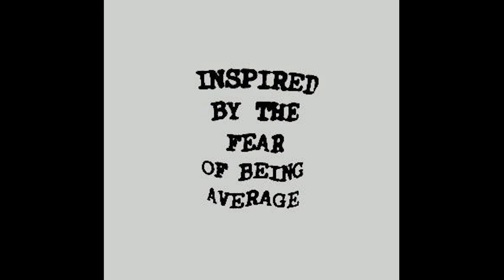(FREE) Future x Nardo Wick Type Beat - "No Surprise"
IMPORTANT❗️:
This beat is for non-profit/non-commercial use only. For profit/commercial use, you must purchase a lease or the exclusive rights to this beat, you can do this by contacting me via email or DM. You have to credit (Prod. SOES) in the title of your video.